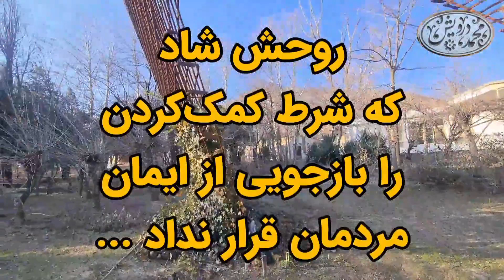درسی از غلامعلی بسکی بزرگ!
پزشک سبزاندیشی که سفارش ابوالحسن خرقانی را تکرار و اجرا کرد و نشان داد برای کمک به هم‌نوع نباید از ایمانش پرسید. روحش شاد ...